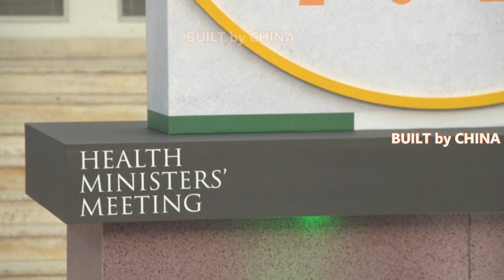G20 health ministers agree on a "Rome pact" plan to curb COVID-19 | G20 衛生部長就遏制 新冠 的“羅馬公約”計劃達成一致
Health ministers from the Group of Twenty (G20) on Monday unanimously approved of a plan to curb the spread of the coronavirus among vulnerable populations in low income countries.

After two days of talks, the ministers agreed on a broad plan to provide financial assistance and vaccines to slow the spread of the pandemic in the poorest countries in the world, according to Italian Minister of Health Roberto Speranza.

In a joint communique, the ministers agreed they should provide a strong message of cooperation, solidarity, and justice, in the firm belief that nobody should be left behind.

As Italy holds the rotating presidency of the G20 this year, Speranza chaired the talks, which were held in Rome. At a press conference, Speranza hailed what he called a "Rome pact" for vaccine distribution.

By making a political commitment to distribute vaccines to the entire world, especially countries most vulnerable to the pandemic, Speranza said the G20 group will also work together to increase the manufacturing capacity and supply of COVID-19 vaccines in more countries.

"If some areas across the world still have problems getting the COVID-19 vaccine, there will be more variants threatening human health. Consensus has been reached among attendees of this meeting and we are hoping to send a clear message by jointly promoting the 'Rome pact' that nobody should be left behind in terms of vaccine accessibility," said the health minister.

In addition to discussing ways to confront the spread of the current pandemic, Speranza said the G20 would work toward what he called a "One Health" approach that would help provide a more comprehensive approach to future epidemics and pandemics in part by "acknowledging that humans, animals, and the environment are interconnected" and that an effective defense against health emergencies must address all aspects of the global environment.

二十國集團 (G20) 的衛生部長周一一致批准了一項計劃，以遏制冠狀病毒在低收入國家脆弱人群中的傳播。

意大利衛生部長羅伯托·斯佩蘭薩 (Roberto Speranza) 表示，經過兩天的會談，部長們就一項提供財政援助和疫苗的廣泛計劃達成了一致，以減緩疫情在世界上最貧窮國家的蔓延。

在聯合公報中，部長們一致認為，他們應該傳達合作、團結和正義的強烈信息，堅信不應該讓任何人掉隊。

由於意大利是今年 G20 的輪值主席國，斯佩蘭薩主持了在羅馬舉行的會談。在新聞發布會上，斯佩蘭薩稱讚了他所謂的疫苗分發“羅馬協定”。

Speranza 表示，通過做出向全世界，尤其是最容易受到大流行影響的國家分發疫苗的政治承諾，G20 集團還將共同努力，在更多國家提高 COVID-19 疫苗的生產能力和供應。

“如果世界上某些地區在獲得 COVID-19 疫苗方面仍然存在問題，那麼將會有更多變種威脅人類健康。本次會議的與會者已經達成共識，我們希望通過共同推廣‘羅馬協議'在疫苗可及性方面不應讓任何人掉隊，”衛生部長說。

除了討論應對當前流行病蔓延的方法外，斯佩蘭薩表示，G20 將致力於他所謂的“一個健康”方法，這將有助於為未來的流行病和大流行病提供更全面的方法，部分原因是“承認人類、動物和環境是相互關聯的”有效防禦突發衛生事件必須解決全球環境的所有方面問題。